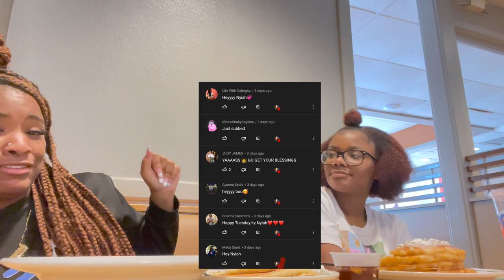IHOP MUKBANG WITH JALIYAH! + "IM TALKING ABOUT CHALLENGE"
What it do YouTube?!?! Today I will be doing an Ihop mukbang with my friend Jaliyah! Also we will be doing the im talking about challenge
I really hope you all enjoy and until the next Videeeooooooo! YEEEPPPPPP!! Bye Guys!👋.

NYICE BY ITZSONYIAH LIP GLOSSES FOR SELL RIGHT NOW!! DON'T MISS OUT!!